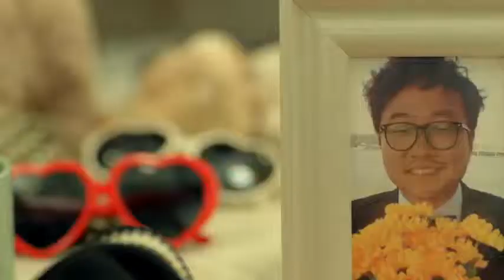Golden Lady - Lee Jeong Hee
'Golden Lady', the title song of her second mini album, combines rock and funk to create a whole new genre of hybrid hip-hop. Lim Jeong Hee's powerful vocals are well captured in the song, with the lyrics portraying the confidence of beautiful women.